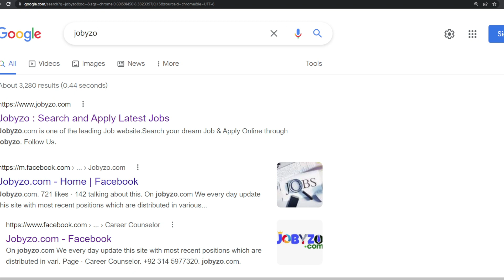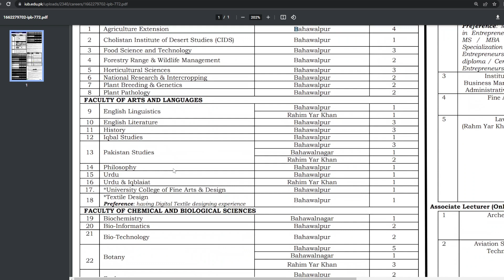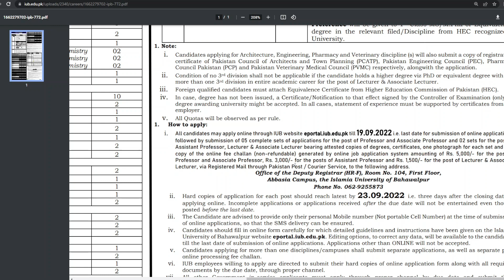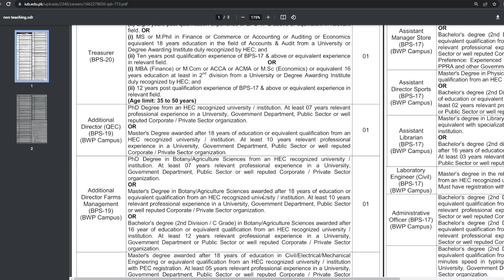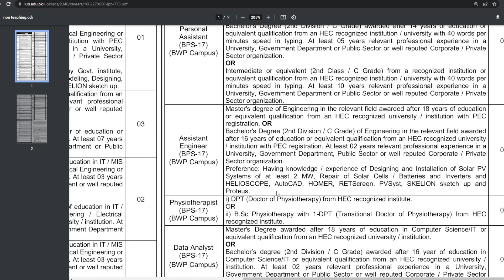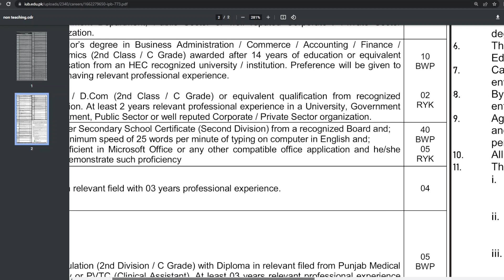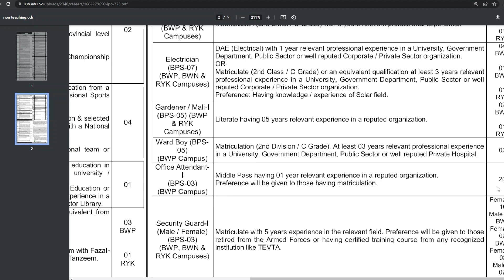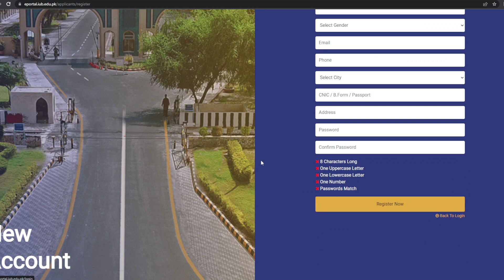Government University Jobs | Islamia University of Bahawalpur IUB Jobs 2022 | Apply Online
Asslam-o-Alaikum!

Islamia University has announced more then 450 jobs for male a& females (teaching/Non-teaching) jobs Recently.